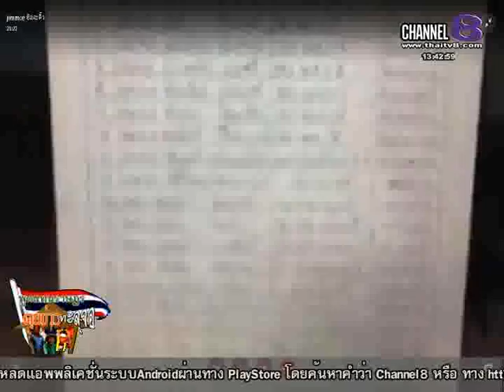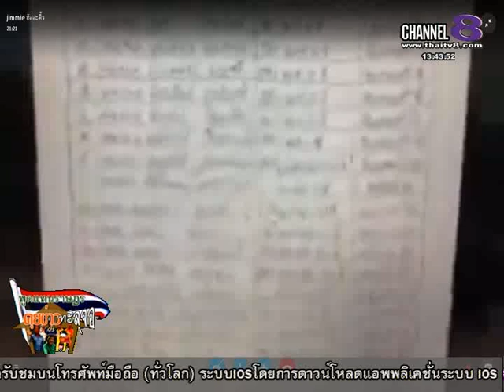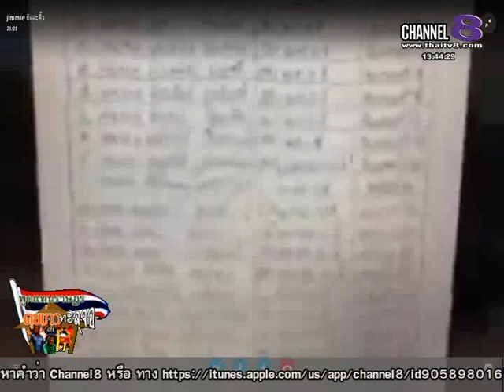ช่อง8 รายการพูดแทนราษฎร คุยข่าวทะลุจอ 26-02 -58 เบรก 1